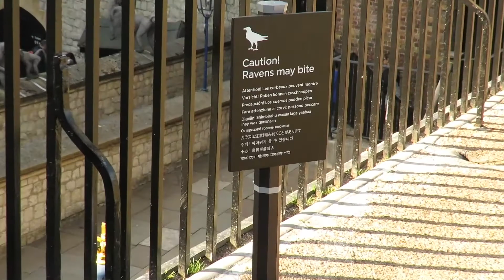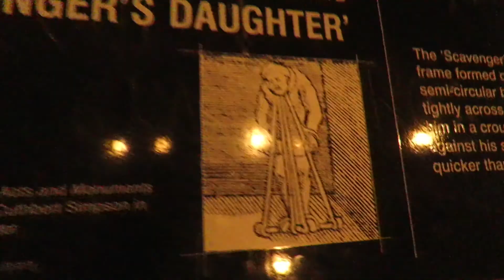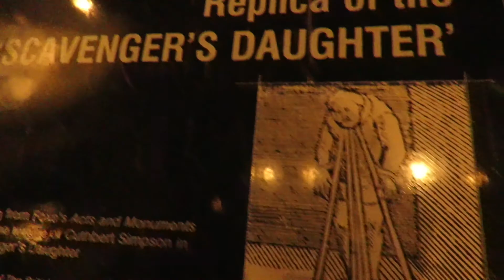LOVEDRES | PARTE 2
La segunda parte del video, donde terminamos de conocer el castillo, cruzamos el London Bridge y conocimos St. Paul Cathedral